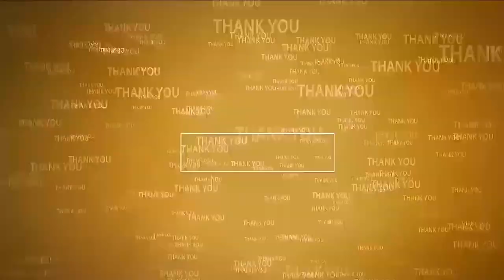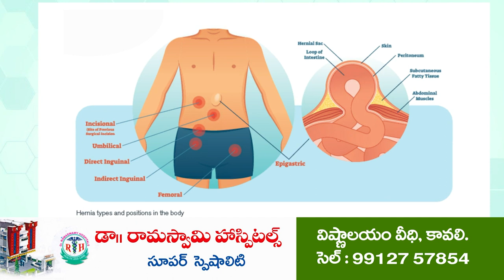ప్రజలు సంతోషంగా ఆహ్వానిస్తున్నారు..!@N3NEWS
కావలి పట్టణం 30వ వార్డులో గడప గడపకు మన ప్రభుత్వం
హాజరైన ఎమ్మెల్యే ప్రతాప్ కుమార్ రెడ్డి
వ్యాపారస్తులకు అండగా వైసీపీ
మున్సిపల్ మాజీ ప్లోర్ లీడర్ కనమర్లపూడి నారాయణ
వార్డును కంటికి రెప్పలా కాపాడుకుంటున్నాడని ఎమ్మెల్యే కితాబు